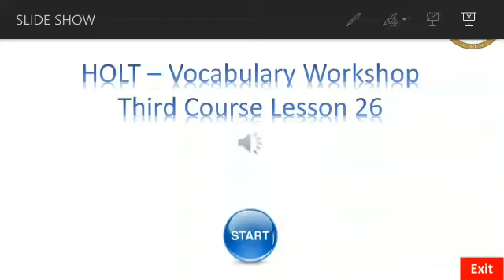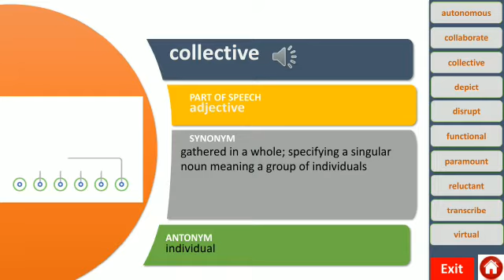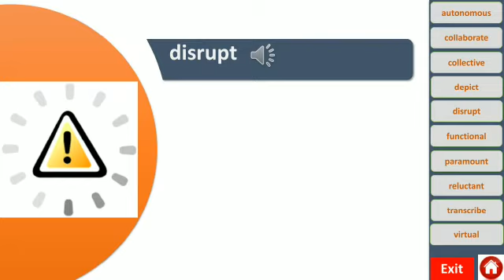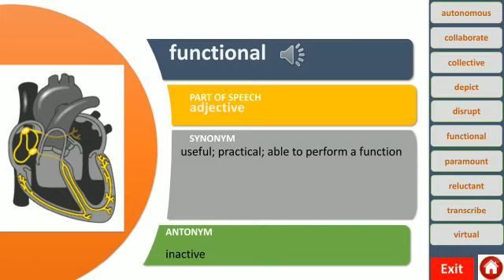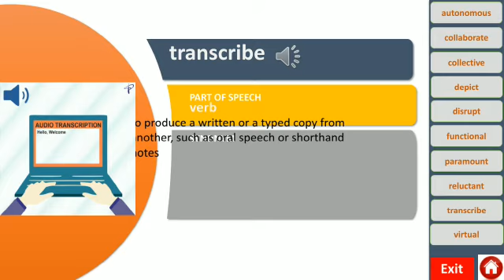Grade 9 Vocab Lesson 26 1